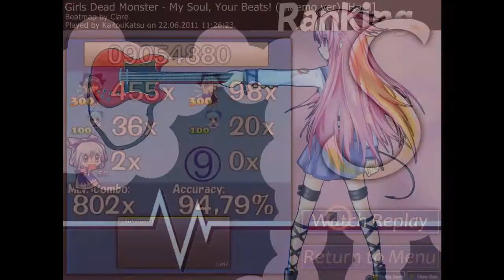Let's Osu Girls Dead Monster - My Soul Your Beats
Let's Beat